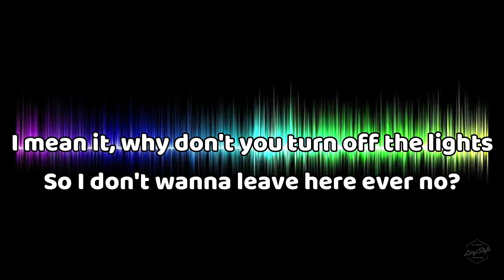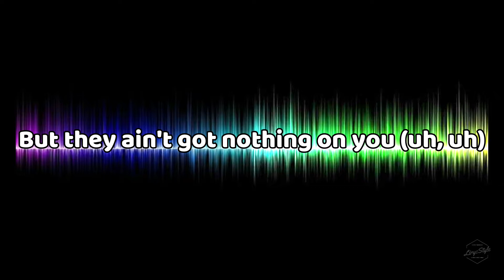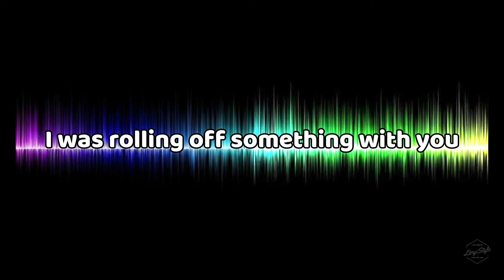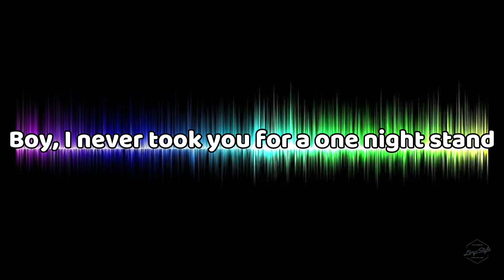Ed Sheeran - Nothing On You (feat. Paulo Londra & Dave) | Letra | LirycStyle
Ed Sheeran - Nothing On You (feat. Paulo Londra & Dave)
Letras y más Letras